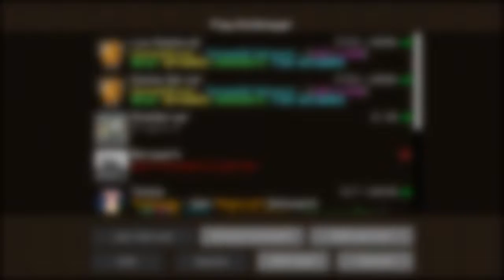S-VARO 4 [Minecraft] ★ FIRST BLOOD | Eiskalt ★#05-[SkyCrafterYT]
Hey,
dies eine Folge S-Varo 4. Wenn es dir gefallen hat,lass doch eine Bewertung da oder auch ein Abo.